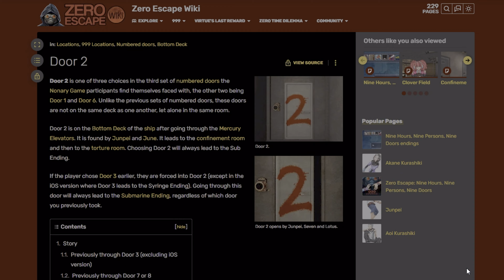Axe Ending in a Nutshell - Zero Escape 999 Animation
The axe ending, reimagined in roughly four minutes. Enjoy.

Reddit Mirror: N/A